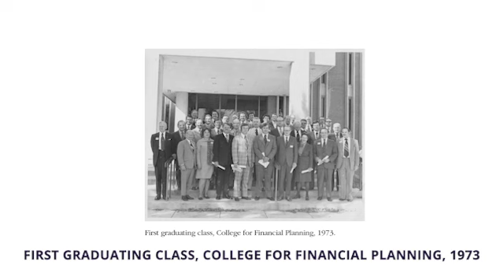Happy 50th anniversary of the College for Financial Planning®—a Kaplan Company | Michael Angell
In celebration of the College for Financial Planning®—a Kaplan Company's 50th Anniversary Celebration, Associate Professor Michael Angell highlights the origins of the College and how the financial planning profession has transformed over the last 50 years.